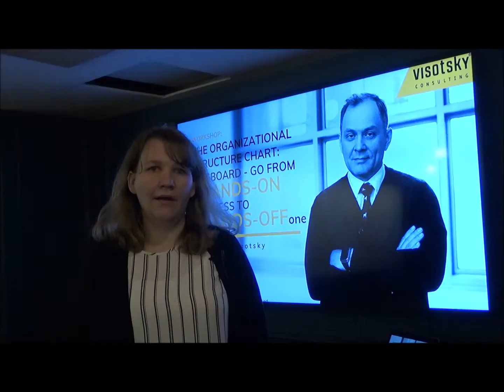Svetlana Divinets Dm Stone Construction Company about 4-DAY WORKSHOP FOR BUSINESS OWNERS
NEW YORK

THE ORGANIZATIONAL STRUCTURE CHART:
ORGBOARD - HOW TO GO FROM A “HANDS-ON” TO A “HANDS-OFF” ONE FOR 4 DAYS

SPECIFIC RESULTS AFTER IMPLEMENTATION OF THE ORGANIZATIONAL STRUCTURE IN THE BUSINESS:

🔸Business processes are 2-3X faster
🔸You only handle strategy
🔸Time economy and reduced costs
🔸Independence and systemic approach
🔸No personnel turnover, no indispensable players
🔸Complete control of the business